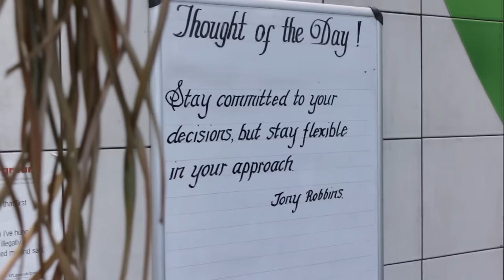I'm a londoner